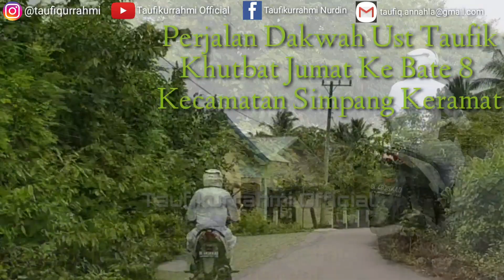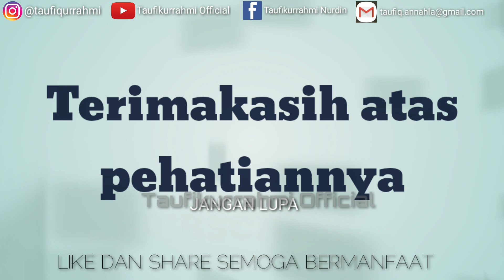Khutbah Jumat || Pentingnya Berbakti kepada Orang Tua || Tgk Taufikurrahmi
Terimakasih kepada teman teman yang telah mendukung kami TAUFIKURRAHMI OFFICIAL sampai saat ini,semoga Allah balas atas kebaikannya

"SEBAIK-BAIK MANUSIA ADALAH YANG BERMANFAAT BAGI ORANG LAIN"

Cameramen :
ARIEF RIZKIL ULA,KHAIRIL UMAYYA
EDITOR : ARIEF,TGK TAUFIK